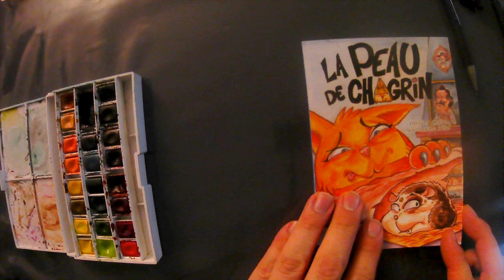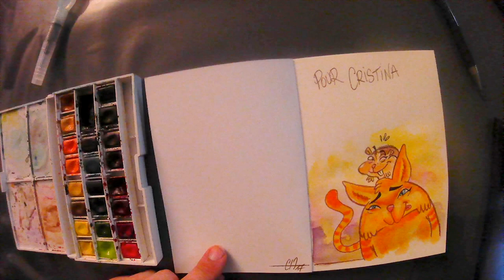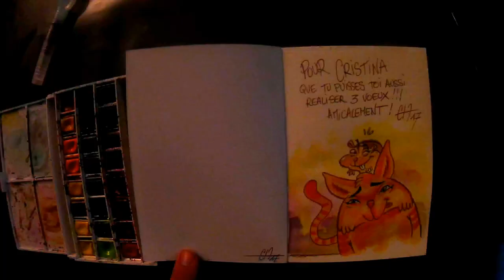Dédicace "La Peau de Chagrin" éditions SaperliVpopette - Guillaume Néel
Dédicace du livre "La Peau de Chagrin" des éditions SaperliVpopette par Guillaume Néel